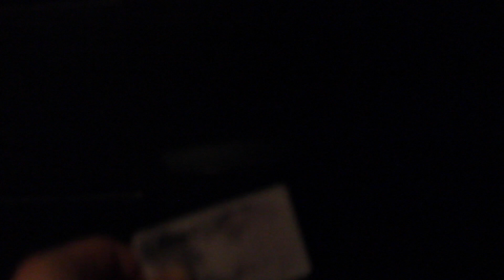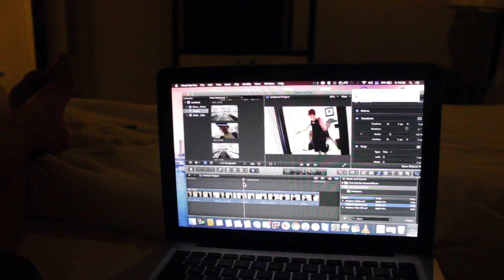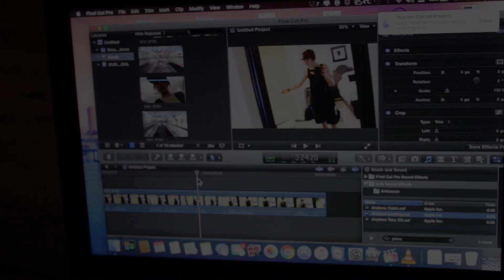LENNUK LENNUKI JÄREL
võite lisada mind kui ka teise videos olnud loo autori snappi :) @karloz132 ja @kennethsuie

Saate mulle asju saata kui kirjutade postile:
Nr904
Sem Karlos Kolk
Narva mnt 1
Tallinn 12918

"Sem Karlos Kolk"
"Karlos Kolk"
"KarlosKolktv"